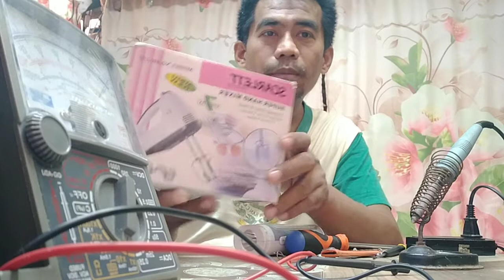Scarlet Super hand mixer how to repair